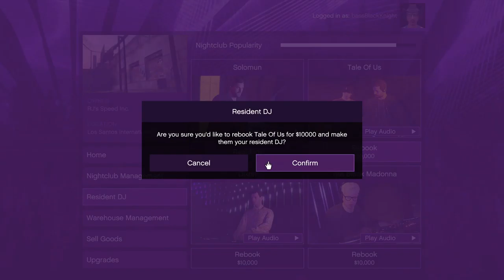Why the changes to the Cayo Perico Heist are Good - Deep Philosophy. Let's Play GTA5 Online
This one is too deep to describe here. Just watch and enjoy!